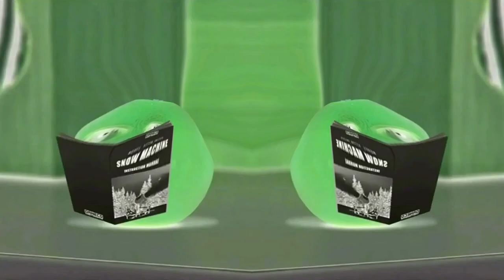Preview 2 Pear V3 Funny Effects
more annoying vocals
Source by ???

Software/plugins used:
Vegas Pro 12
NewBlueFX
Bitcrusher (VST)